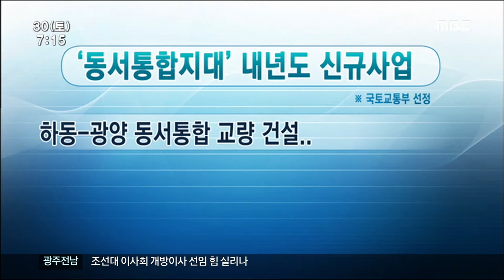[뉴스투데이]섬진강 통합지대, 동서통합지대 거점되나?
◀ＡＮＣ▶
국정과제로 추진되고 있는 '동서화합지대 조성'
사업이 호남과 영남의 주목을 받고 있습니다.

단순한 문화교류가 아닌 산업벨트로
발전할 수 있을지가 앞으로 관건입니다.

박민주기자가 취재했습니다.
           ◀ＥＮＤ▶

섬진강을 중심으로 동서화합과
남부경제권의 새로운 성장거점을 육성하는
'동서통합지대 조성' 사업,

대통령 공약사업 가운데 하나로
국토교통부는 다음달 중순 기본구상을
발표합니다.

국토교통부는 먼저, 내년도 신규사업으로
700억 원 규모의 3개 사업을 선정한
것으로 알려졌습니다.

C/G］하동-광양를 잇는 동서통합 교량 건설,
섬진강권의 문화.예술.스포츠 교류 협력,
섬진강 뱃길 복원과 수상레포츠 사업입니다.

오는 2018년까지 연차적으로 예산이 투입되지만  내년도 사업 착수에 필요한 예산 30억 원은
기재부에서 발목이 잡혔습니다.
              ◀ＩＮＴ▶

'동서통합지대'가 산업벨트로 발전해야 한다는 목소리도 큽니다.

사천-고흥을 연계한 항공.우주산업벨트 조성
이나 양대 박람회장을 포함한 청사진이
나와야 한다는 겁니다.
           ◀ＩＮＴ▶

내년도 사업 착수가 불투명한
'섬진강 동서화합지대'

문화교류를 넘어 남해안의 상생발전을 이끌 수 있는 미래산업벨트로 '동서통합지대'가
조성되길 지역민들은 기대하고 있습니다.

MBC뉴스 박민줍니다.